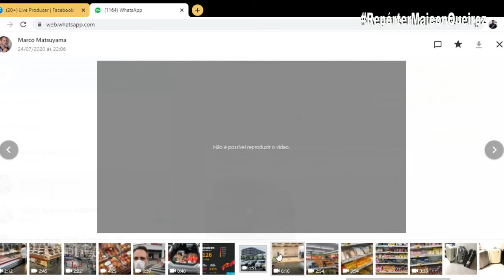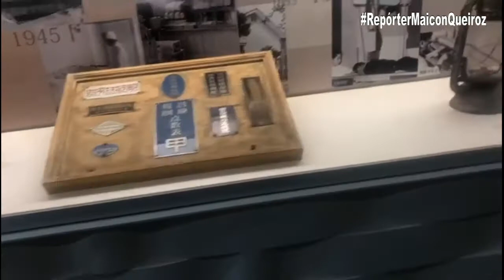FRIBURGUENSE MARCO MATSUYAMA MOSTRA COMO É O HOSPITAL NO JAPÃO!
... E SE O NOSSO RAUL SERTÃ FOSSE ASSIM??? 😱
➡️ VEJAM COM O